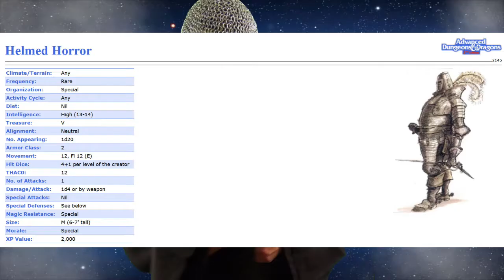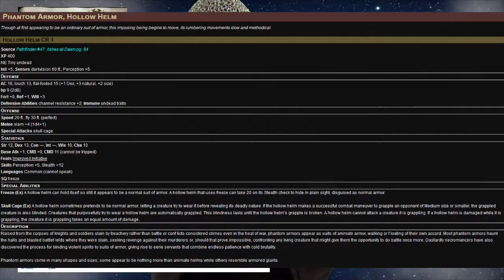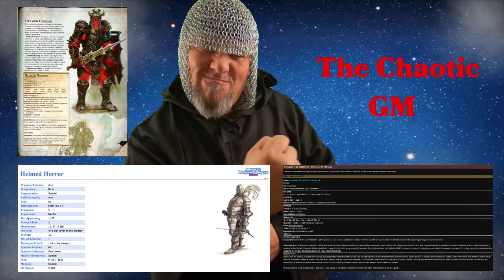The Chaotic GM Episode 7: The Helmed Horror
Welcome to the archives of legend and lore!  Every week I will bring a monster, humanoid, aberration or some other being to the gaming table and put it in the spotlight so to say. We'll discuss some of the lore and differences in editions and possible ways to use them in your one shot or campaign.  This time we are jumping into a helmed horror, well, not literally, unless you have one!